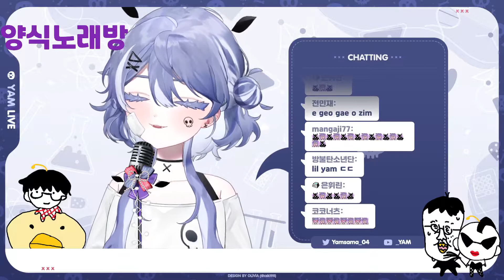220404SING05 SAD! - XXXTENTACION 새드